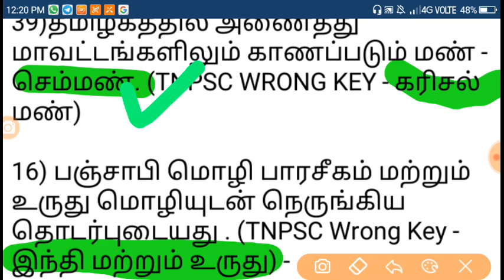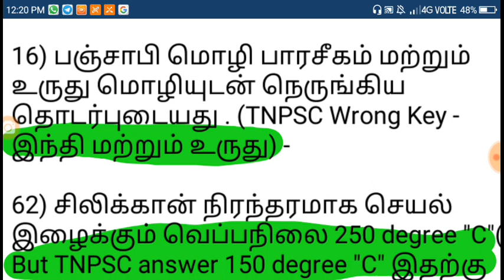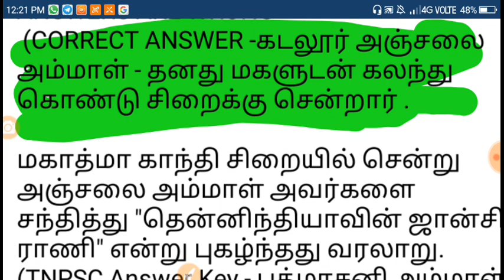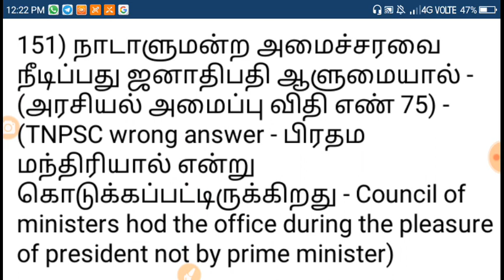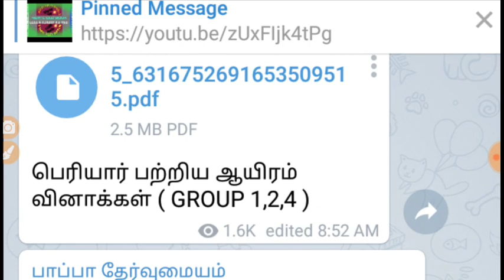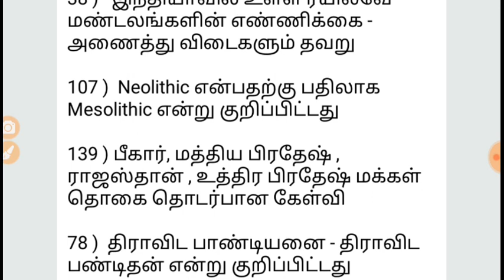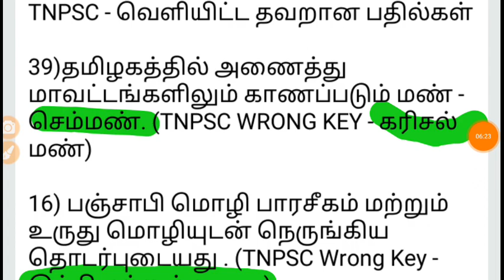GROUP 1 தேர்வில் கேட்க்கப்பட்ட தவறான 10 வினாக்கள் பற்றிய முழுமையான தகவல்கள்